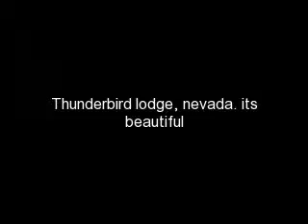thunderbird lodge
this is the thunderbird lodge in nevada it is supposly haunted by marilyn monroe and frank sinatra